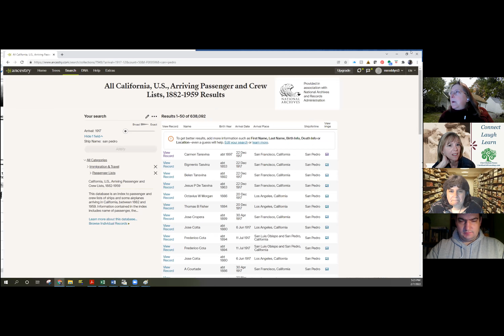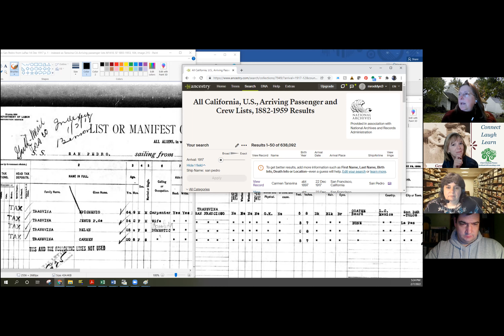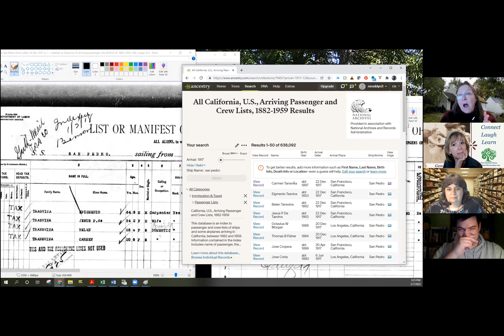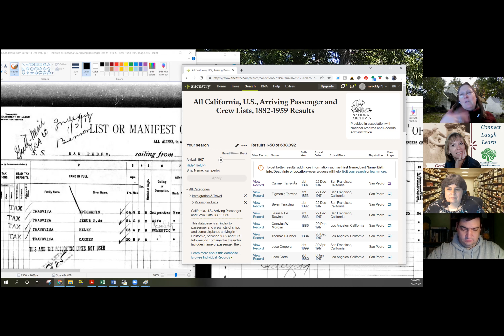GenFriends Genealogy Chat Show-FYR Season 8 Episode : Mexican Roots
Cheri and the panel Melissa Barker, Dan Earl, and Mary Kircher Roddy share what they learned from watching the show despite not having Mexican ancestors. We
Watch as we talk about the methods, records, and historical events that helped to create the family trees for Mario Lopex and Melissa Villasenor. We also discuss finding unexpected details of who our ancestors are and how their lives negatively affected others.

Did you watch this episode?

For show notes visit:
Finding Your Roots

Links in their episode:
Finding Your Roots
Mexican Genealogy

Contact the panelists:
Melissa Barker -A Genealogist in the Archives